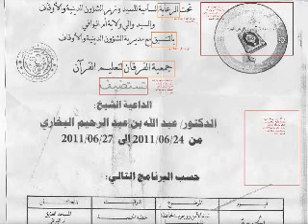رد الشيخ محمد الحكمي على محمد المدخلي حول الجرح ﻓﻲ ﻧﻬﺎﺭ ﺭﻣﻀﺎﻥ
رد الشيخ  محمد بن أحمد الحكمي (أبو أسامة) رحمه الله على محمد بن هادي المدخلي (هداه الله) حول الجرح  ﻓﻲ ﻧﻬﺎﺭ الصيام